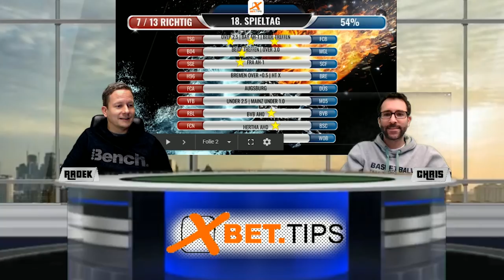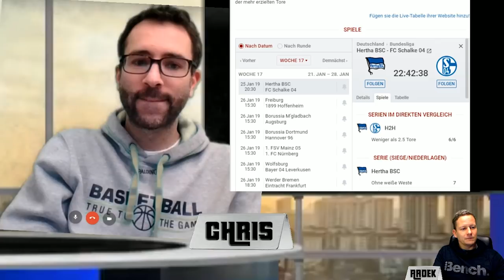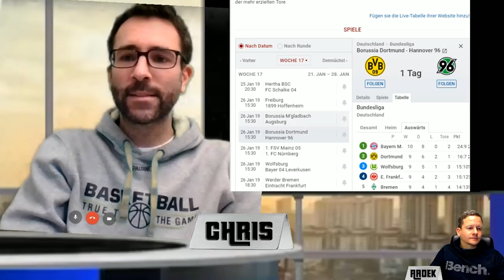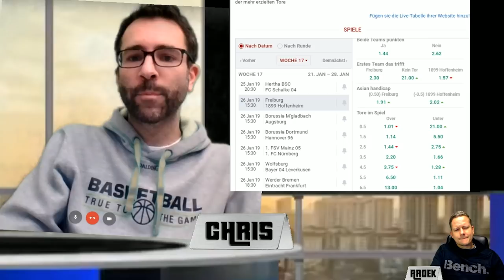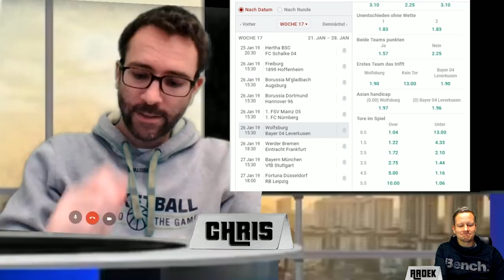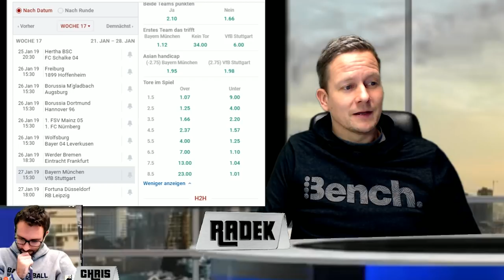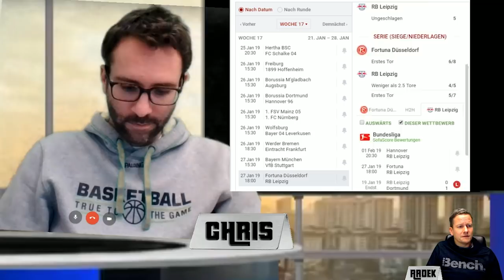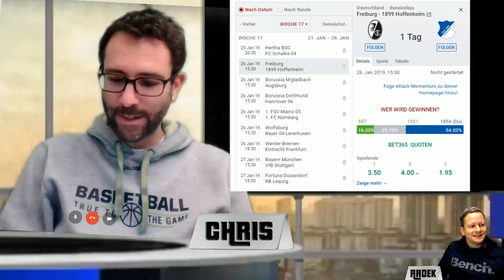Bundesliga Tipps - Vorhersage zum 19. Spieltag 2018-2019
Was sind deine Bundesliga-Tipps? Vorhersage in den Kommentaren!

Kann Borussia Dortmund den Vorsprung von 6 Punkten auf Titelverteidiger Bayern München halten?
Der BVB empfängt Hannover 96. Der Abstiegskandidat hat Trainer Breitenreiter auf dem Kieker. Undankbare Aufgabe gegen den Tabellenführer.

Bayern empfängt einen weiteren Abstiegskandidaten mit dem VfB Stuttgart.

Auch der drittplatzierte Gladbach hat mit Augsburg ein vermeintlich einfaches Los.

Leipzig muss bei den zuletzt vier Mal siegreichen Düsseldorfern ran.

Und Wolfsburg will sich gegen Leverkusen behaupten.
Den Spieltag eröffnen am Freitagabend Hertha BSC und Schalke 04.

Schlusslicht Nürnberg muss in Mainz ran, Freiburg empfängt Hoffenheim und Bremen spielt gegen Frankfurt.